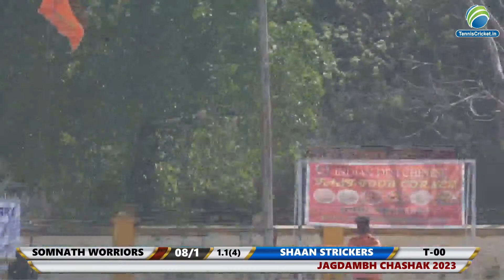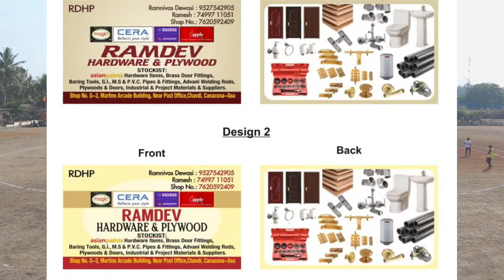SHAAN STRICKER VS SOMNATH WORRIORS || Jagdambh Chashak 2023